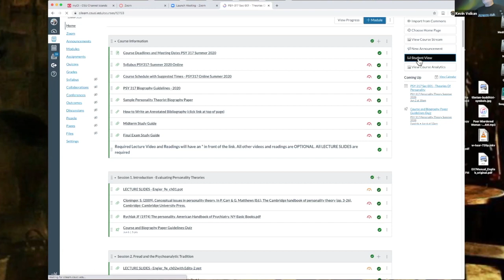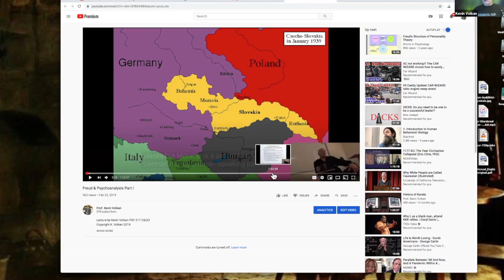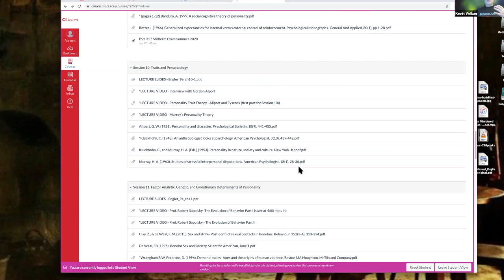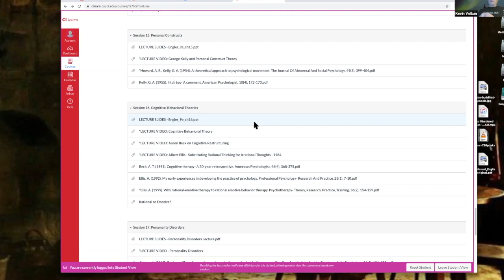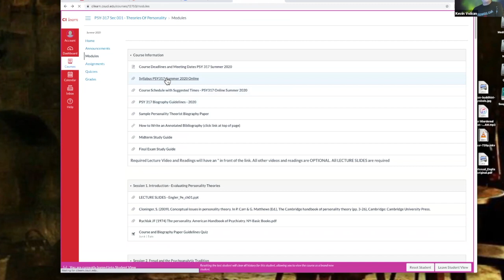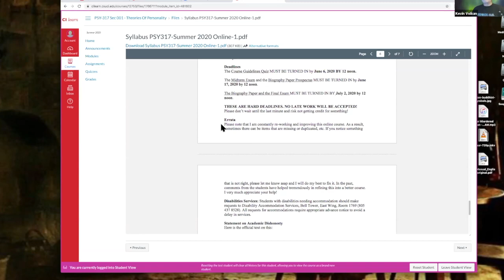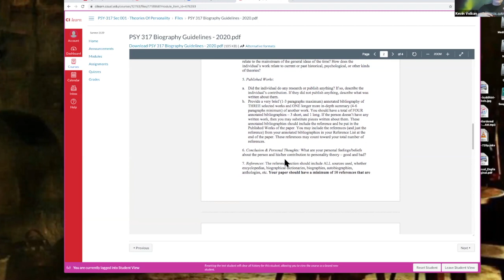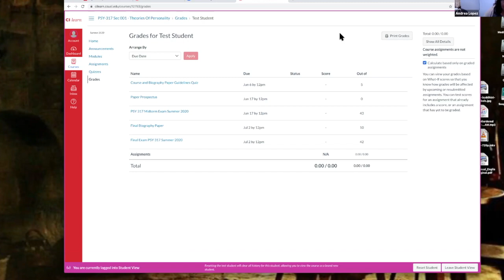PSY 317 Intro to Course - Canvas Site, Syllabus, and paper Guidelines Review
PSY 317 CSUCI Summer 2020. Copyright K. Volkan 2020